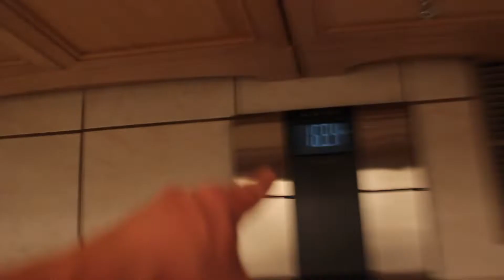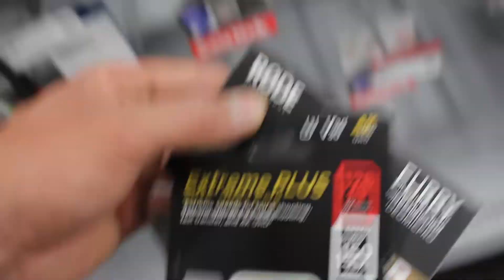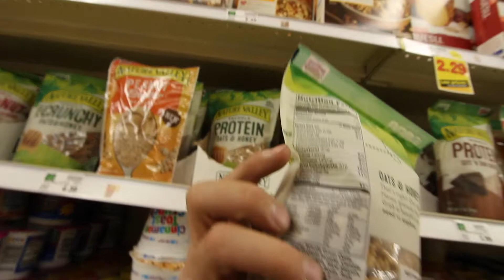DETAILED BACK WORKOUT | Road to Summer Shredding Episode: 5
Welcome to my new series The Road to Summer Shredding, follow me as I start dieting to compete in my bodybuilding show on June 29th. Hope you get to learn something or at least get a laugh!

What do you guys wanna see next?

Camera I use:

Microphone I use:

All of my lenses!